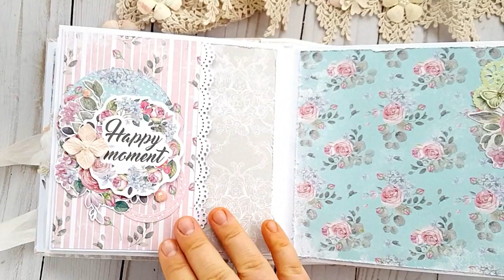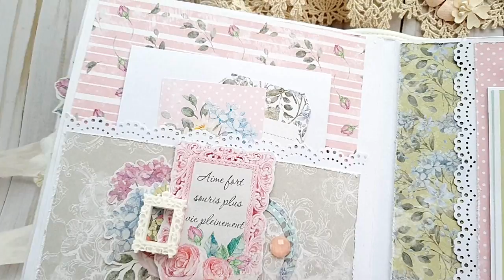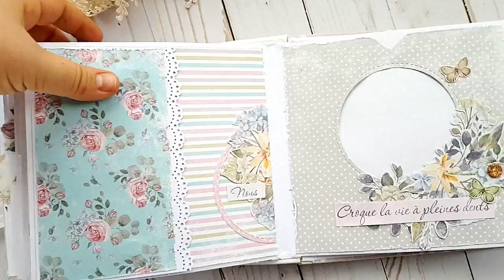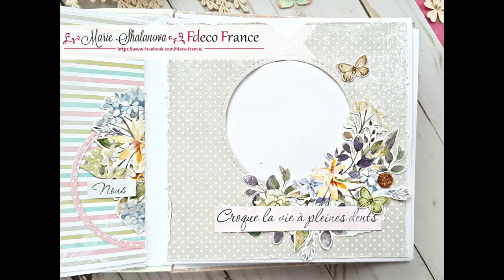Mini album "Shabby Garden"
Je suis très ravie de vous retrouver aujourd'hui pour vous présenter ma nouvelle création - un mini album que j'ai crée avec la magnifique collection Shabby Garden de Fdeco.

Mon mini mesure 16*16 cm.

Je l'ai crée avec un seul bloc de papier 30*30 cm et les jolis die-cuts assortis, que vous retrouverez facilement dans notre boutique

Cet album est prévu pour environ 70 photos 10*10 cm.

Je vous invite à visiter notre page Facebook ù vous trouverez mon post plus détaillé sur ce mini ainsi que les photos de détails :)

N'oubliez pas de nous mettre un petit Like :) et si vous avez des questions, je serai très ravie de vous répondre en commentaires!

Le tuto de la reliure de cet album se trouve

Marie